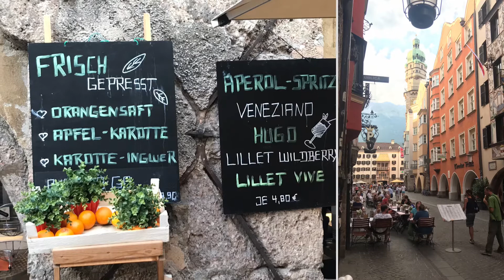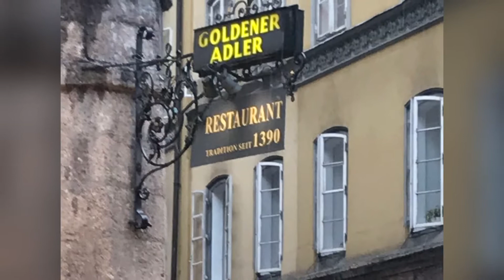Bavarian Roadtrip 🇩🇪🇦🇹 Wallgau Innsbruck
Le charme de la Bavière.. de ses sites.. et de ses brasseries locales ..